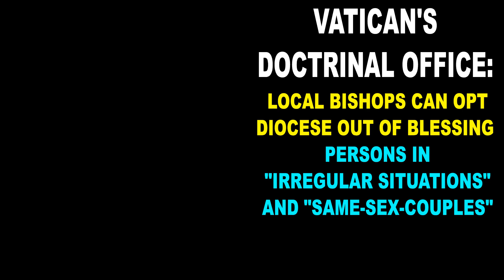Vatican: Bishops can Opt Diocese Out of Blessing of Persons “Irregular Situations, Same-sex Couples”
CHRISTIAN BREAKING NEWS: Vatican's Doctrinal Office: Local Bishops can Opt Diocese Out of Blessing of Persons in “Irregular Situations” and “Same-sex Couples” [VaticanCity CatholicChurch]

The director of the Vatican's doctrinal office appeared to give a "out" on Thursday for clergy who disagreed with the Vatican's pronouncement last week that priests might bless persons in "irregular" relationships, including same-sex couples, as long as the prayers do not replicate a marriage ceremony.

The move follows a week of backlash and restrictions in three nations.

Cardinal Victor Manuel Fernández, prefect of the Dicastery for the Doctrine of the Faith (DDF), stated in response to individual bishops' and bishops' conferences' reservations about the declaration Fiducia Supplicans, that "it is proper for each local bishop to make that discernment."

The declaration from the DDF establishes a distinction between liturgical blessings and those of an informal nature and encourages the blessing of persons in “irregular situations” and “same-sex couples” considering that, carried out with certain precautions, they should not be confused with approval of conduct or circumstances contrary to doctrine.